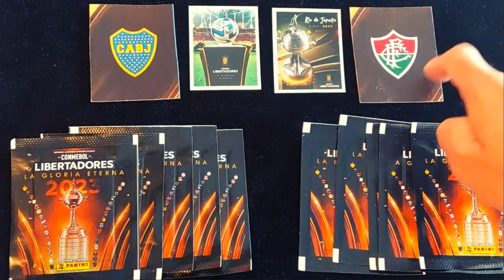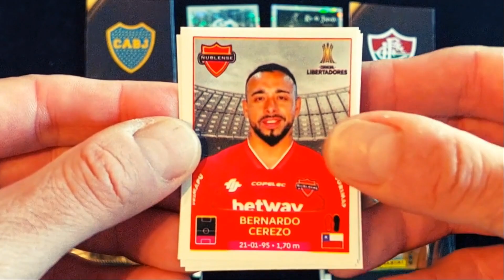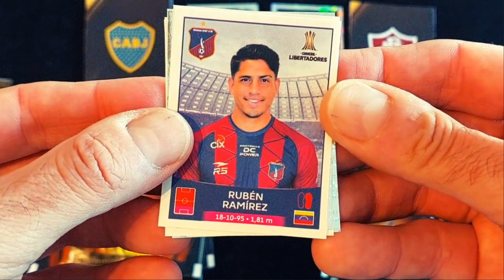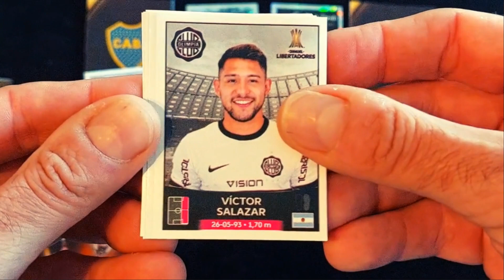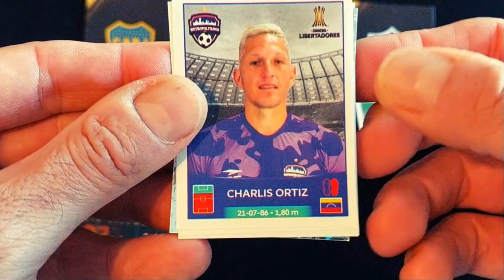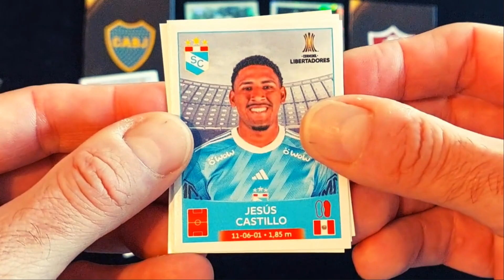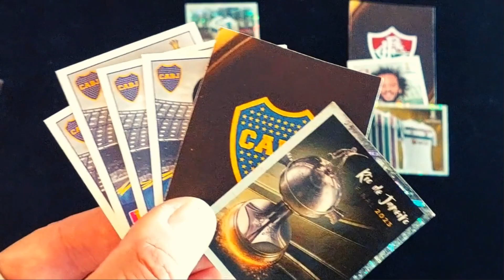COPA LIBERTADORES 2023🏆 ¿Quién será el CAMPEÓN copa libertadores 2023? boca juniors libertadores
Predicción final copa libertadores 2023. quien será el campeón de la Copa Conmebol libertadores de 2023 entre el Fluminense de Brasil y el Boca Juniors de Argentina. Abrimos sobres de la colección de panini para ver quien saca más jugadores para conocer el CAMPEÓN.

¿Quién es el favorito para ganar la Libertadores 2023?
¿Quién va a salir campeon de la Libertadores?
¿Cómo son los premios de la Copa Libertadores 2023?
¿Quién es el mejor equipo de la Libertadores?
¿Qué equipos entraron ala Libertadores 2023?
¿Cuánto paga Olimpia vs Flamengo?

. Abrimos sobres o vemos algún video entretenido de las colecciones:
Adrenalyn XL, adrenalyn 365, dragon ball, marvel versus, supermario o pokemon

HAcemos videos familiares, de experimentos, parque de atracciones o ferias. Montar legos o coas de piscina o juegos de mesa. la ieda es pasarlo bien haciendo vieos.

También pueden salir videos de otras cosas como futbol o algún jueguete de anime o lo que nos llame la atención.

Alguna vez nos entretenemos abriendo sobres pronosticando los resultados de la liga de futbol y los diferentes cruces que van saliendo entre el Villarreal, Valencia,  Espanyol, getafe, Girona, Celta, Barcelona, Madrid, Atlético, Bilbao, Osasuna, Rayo, Real Sociedad…

Y espero que nos divirtamos todos, yo que hago los videos y vosotros viéndolos, y ya sabéis, si os interesa lo que va saliendo pues os suscribís y así también ilusiona ver que la gente le gusta el contenido que vamos sacado.

Saludos,

Los cromos de Li